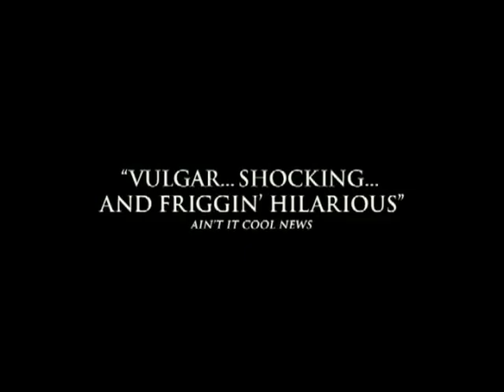Louis Walsh the movie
We all love a bit of louis walsh.. film is not real... for the moment!!

please leave a comment letting me know what you think ROFL...